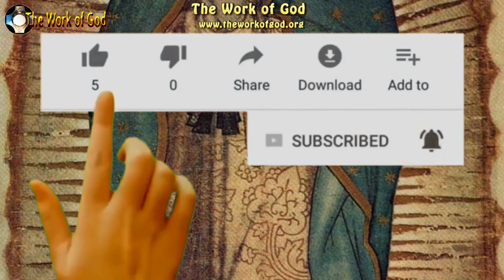Our Lady of Guadalupe - Virgin of Guadalupe, Mexico, Tepeyac - Juan Diego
Our Lady of Guadalupe - Virgin of Guadalupe, Mexico, Tepeyac - Juan Diego- Apparitions of Our Lady in 1531.